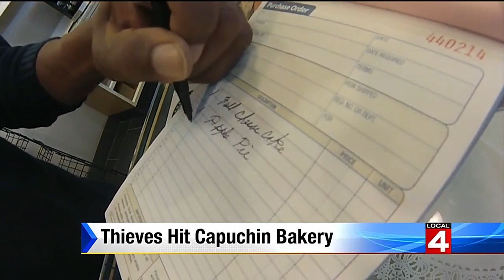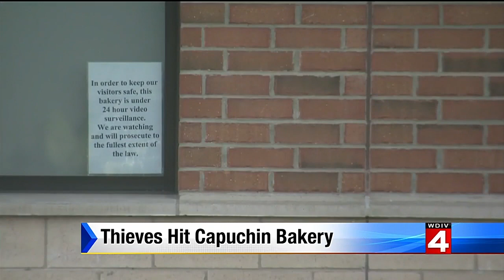Thieves hit Capuchin Bakery